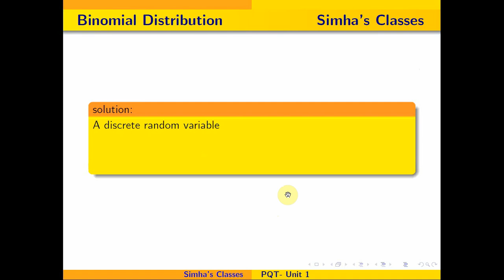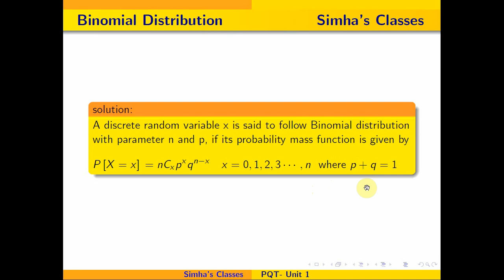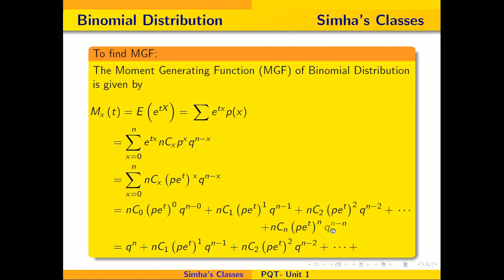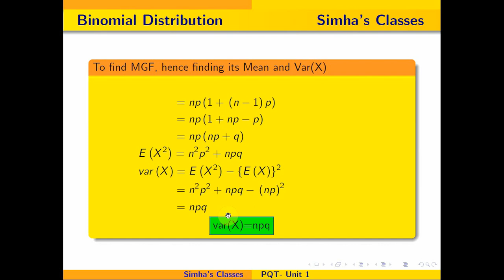standarddistribution- Binomial distribution, MGF, Mean and Variance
PQT, Anna university, Distribution , Standard Distributions